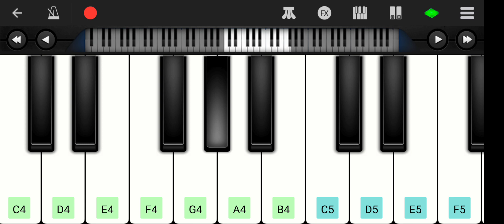मछरिया को ब्याव Mobile Piano Tutorial Piano tutorial in mobile